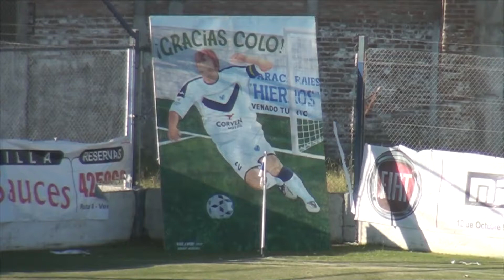Vdo. Tuerto: S.Rivadavia(0) Independiente(0)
22/03/2014; 4a. fecha grupo "H", Campeonato Argentino "B".
C.Sportivo Rivadavia de Venado Tuerto(0), vs. C.A.Independiente de Chivilcoy(0).
Compacto de imágenes